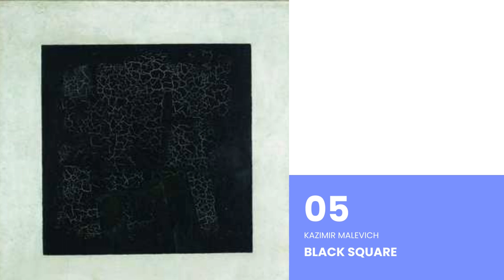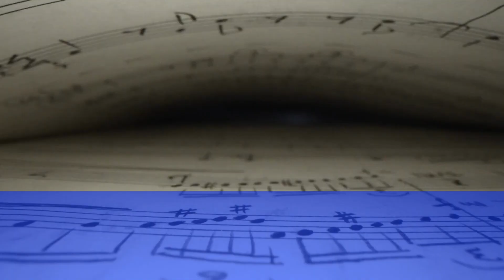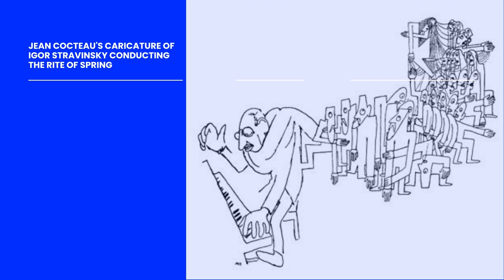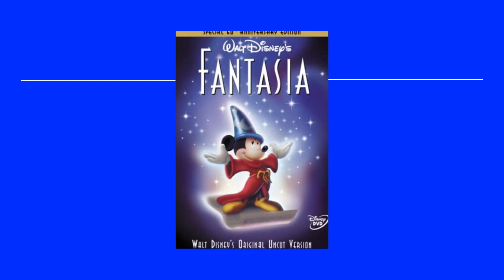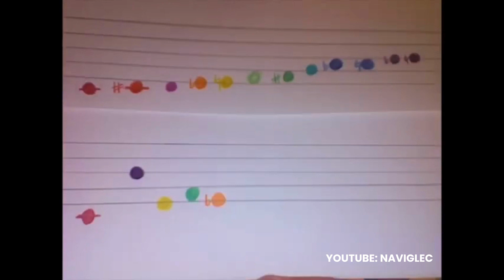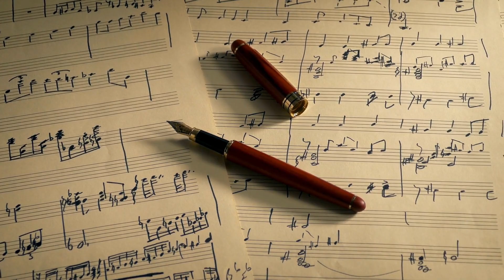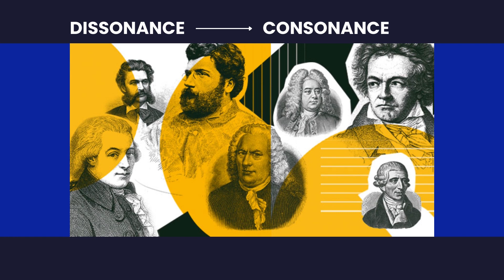NHẠC CỔ ĐIỂN | #34 CẦM TÙ TRONG TỰ DO - Tập 475 | GỬI NỊ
GỬI NỊ

* Nguồn tham khảo/ Source materials:
Thông tin / Information:
Craig Wright, The Essential Listening to Music, 2nd edition, Cengage Learning, 2016
- Thomas F. Kelly, Music Then and Now, W. W. Norton, 2012. Includes streaming of all core music, listening guides, and interactive listening quizzes.
- Joseph Kerman and Gary Tomlinson, Listen, 7th edition, Bedford/St. Martin’s Press, 2011. Includes streaming of all music, interactive listening charts, and interactive listening quizzes.

Performers:
Piano - Maurizio Pollini
Orchestra - Berlin Philharmonic Orchestra